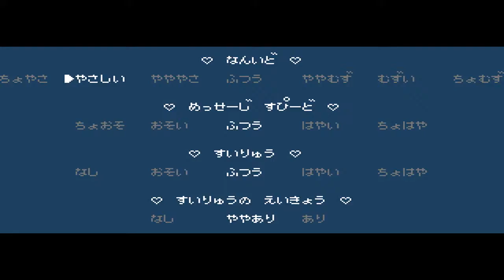Nekketsu legends last boss attempts